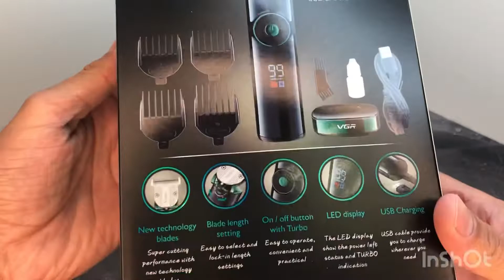Машинка для стрижки волос VGR v 671